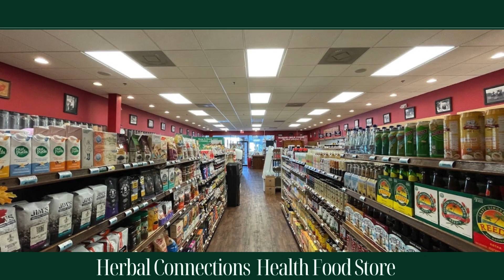Herbal Connections Promo Video GJ Final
Herbal Connections Health Food Store in Palm Coast, Florida is changing. The store is revamping and upgrading products and opening a new Vegan café. Take a look.